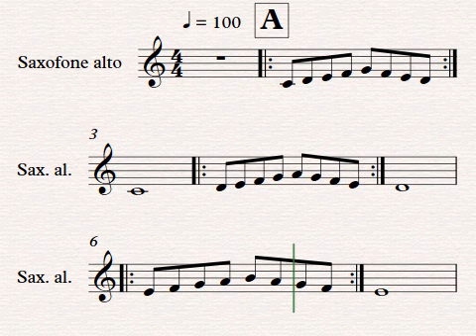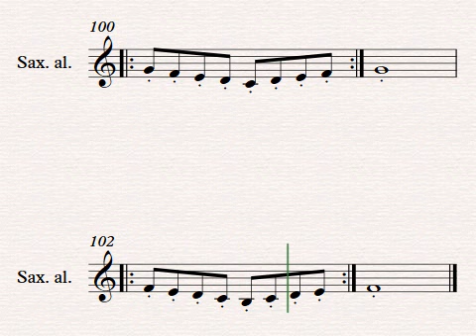Método de Saxofone Alto V 4